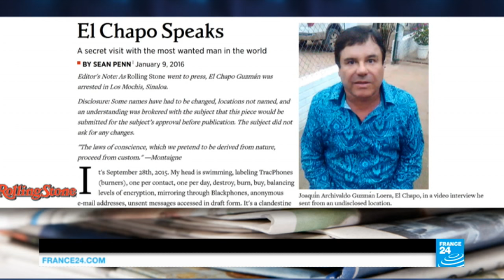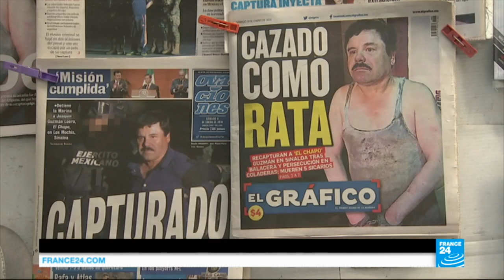Mexico: Drug lord Joaquin 'El Chapo' Guzman caught after Sean Penn interview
An interview that Hollywood star Sean Penn conducted with Mexican Joaquin "Chapo" Guzman late last year helped Mexico's government catch the world's most wanted drug lord, sources said on Saturday.